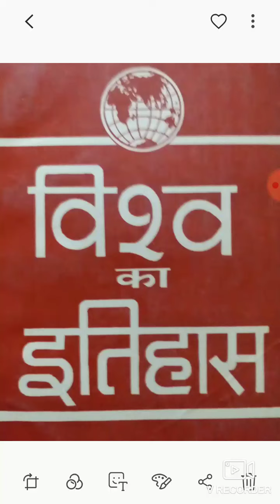B.A.PART lll & B.A Part ll Hons History Paper ll 25 11 2020 Manak Jain